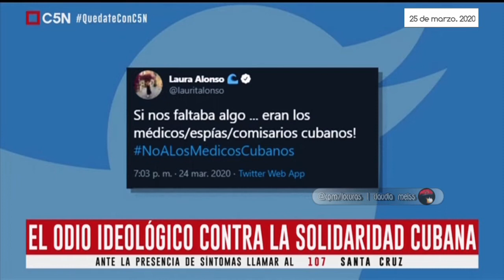Víctor Hugo Morales (desde casa ) 25/ 03/ 2020 | El Diario C5N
Luly con Víctor Hugo ( desde su casa  ) en el  sexto día de  aislamiento social ,preventivo y obligatorio y de a poquito el retorno de su columna , en el formato de siempre.
Temas :
El pedido de Alberto,el el pedido de todos.
Alquileres congelados y sin desalojo por 180 días.
El odio ideológico contra la solidaridad cubana.
Apoyo de US$300 millones del Banco Mundial.
La herencia Macri: -2,2 % de caída del PBI en 2009.
Víctor Hugo, Olivia y la tía.

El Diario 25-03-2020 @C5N